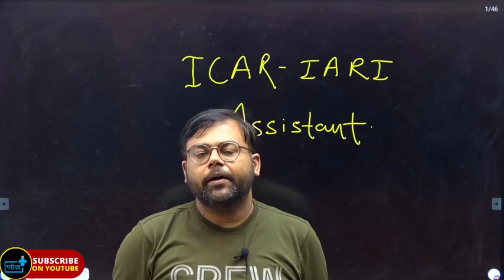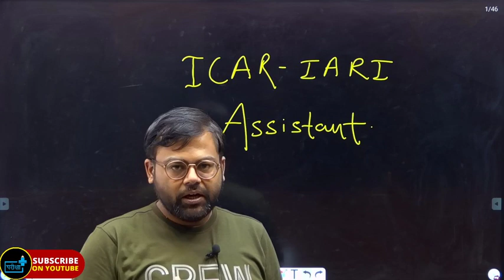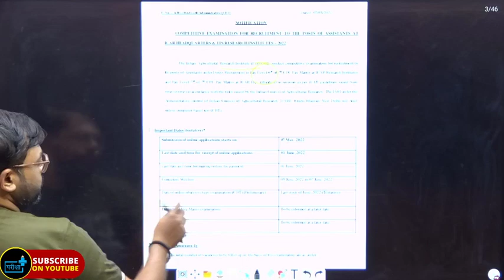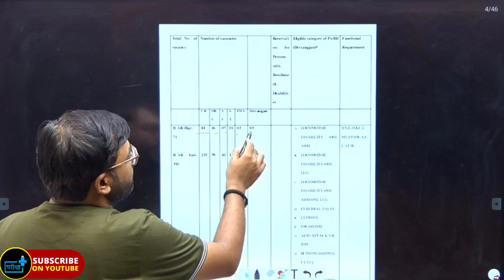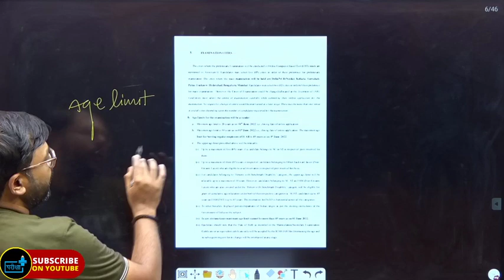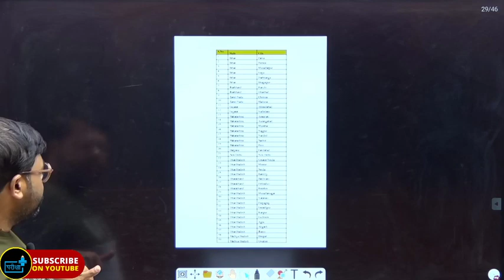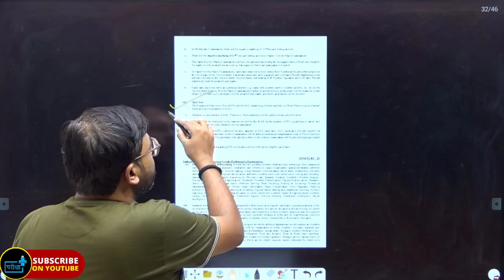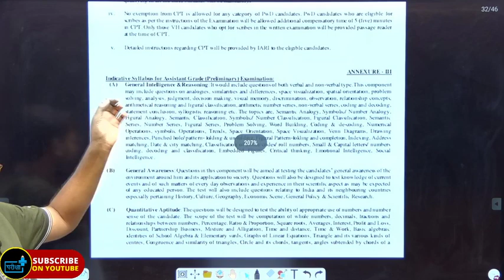ICAR IARI Assistant Recruitment 2022 Online Form Eligibility Syllabus Exam Pattern Vod batch